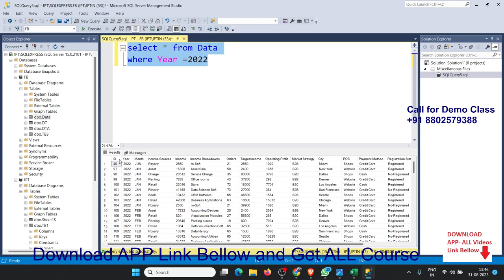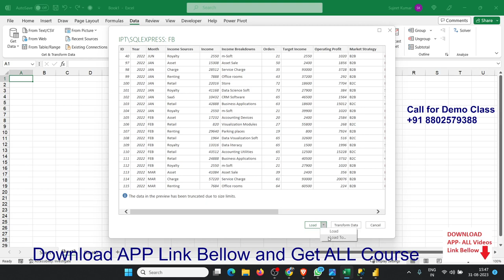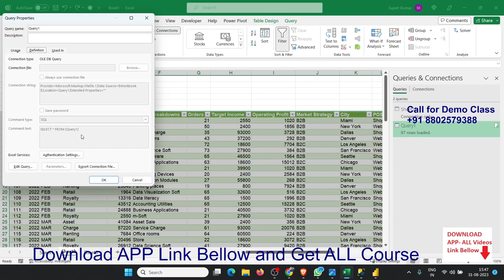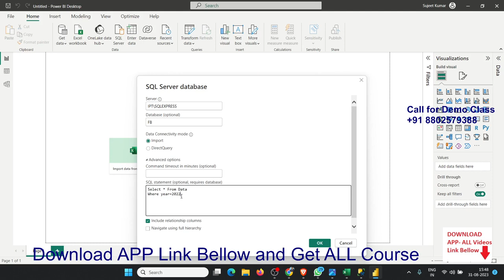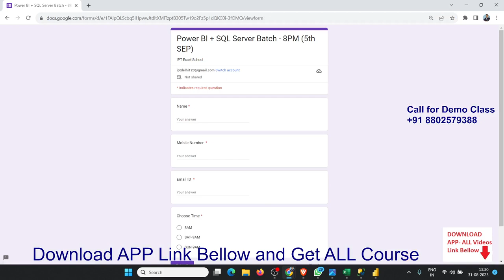sql data analysis project